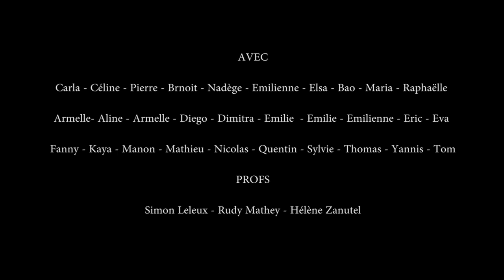Clarbuka 1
Voici une vidéo en confinement, des élèves de Clarinette et darbouka des académies d'Etterbeek, d'Ixelles; d'Auderghem et de Musiekpublique!
Pas moins de 30 participants qui de chez eux ont interprété une composition de Simon Leleux et Rudy Mathey

Bonne écoute et merci à eux!